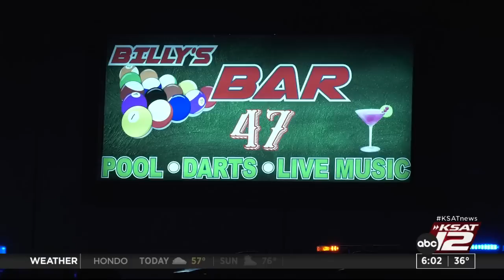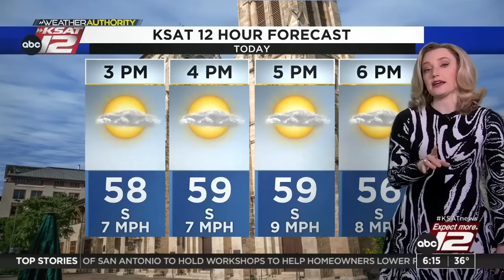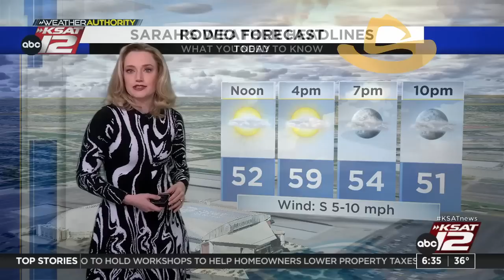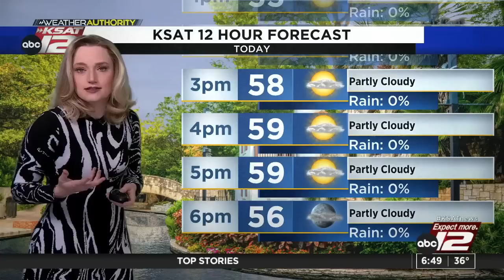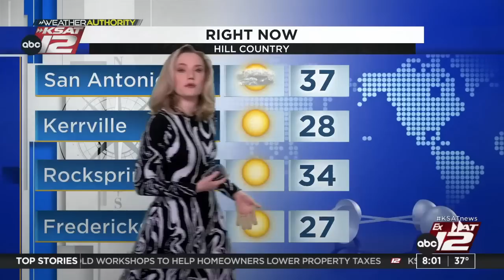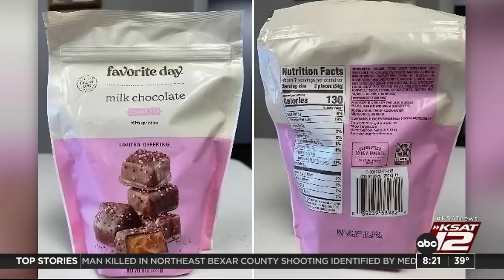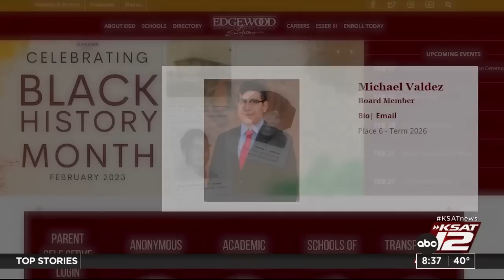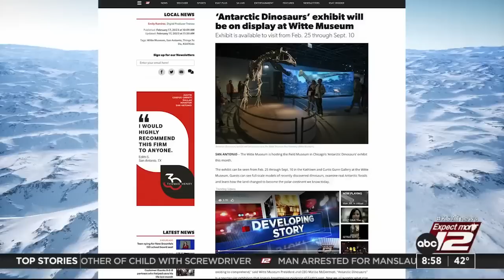GMSA Weekends : Feb 18, 2023